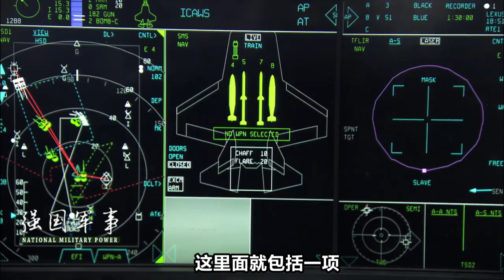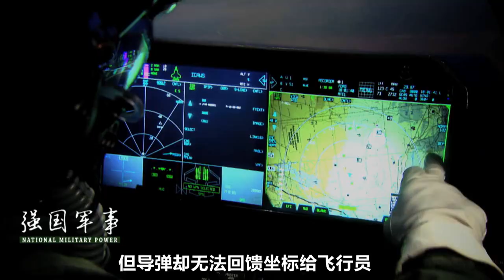歼-20传出新消息，至少200架？有意思的是，美国却向日本学了一招 【强国军事】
据港媒9月5日的报道称，有军方消息人士透露，一款能使歼-20战机成为世界一流战机的新型发动机，在今年年底前可能实现大规模量产，装备了这种新式发动机的歼-20在巡航方面，也将达到美国F-35的水平。（智忠） 我們的影片會遵循公平、尊重的原則，確保不會包含任何仇恨言論的元素。